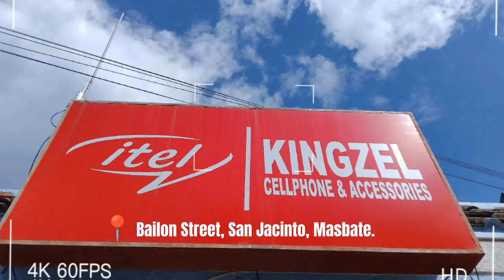Science, Technology and Society: Vlog